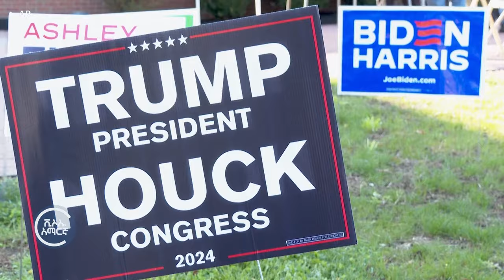ባይደንና ትረምፕ ብርቱ ፉክክር በሚታይባት ፔንስልቪንያ ዘመቻቸውን አጧጡፈዋል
በአሜሪካ በመጪው ኅዳር የሚደረገውን የፕሬዝደንታዊ ምርጫ ውጤት ከሚወስኑ ጥቂት ግዛቶች መካከል ፔንስልቬንያ አንዷ ነች።

ፕሬዝደንት ጆ ባይደን እና ተፎካካሪያቸው ዶናልድ ትረምፕ ግዛቲቱን ለማሸነፍ ምን እያደረጉ እንደሆነ የቪኦኤው ስካት ስተርንስ ቃኝቷል።

እንግዱ ወልዴ ወደ አማርኛ መልሶታል፡፡
🔷 የማኅበራዊ መገናኛ ዘዴዎች ሊንኮችን በመጫን ይከተሉን።